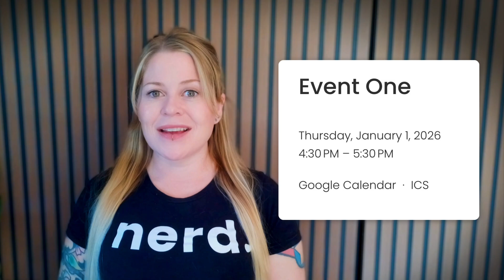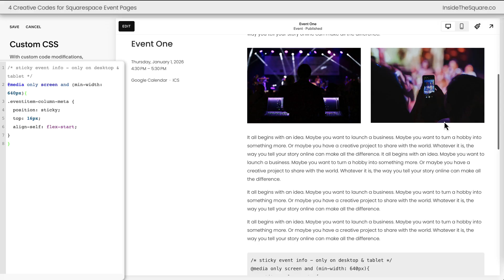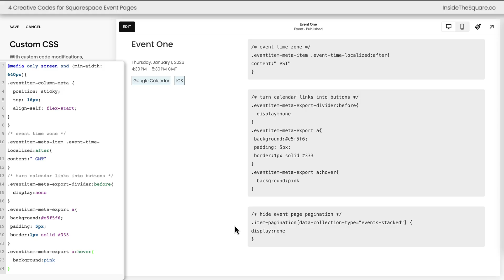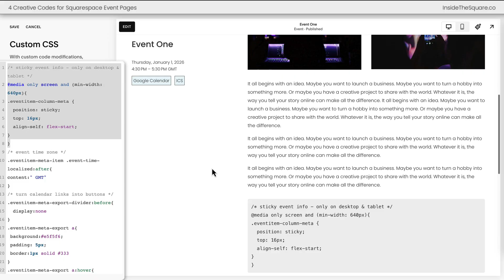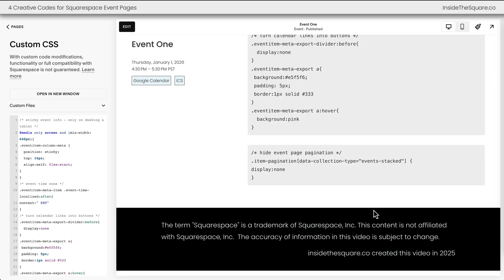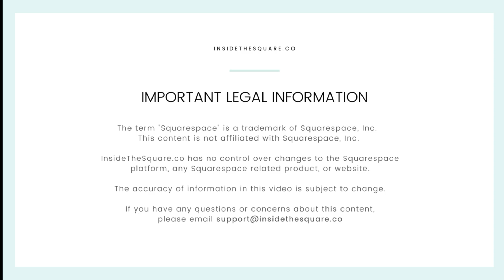4 CSS Codes to Transform Your Squarespace Event Pages / Squarespace Event Page Customization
Squarespace event pages don’t give you many customization options out of the box, but that’s where a little CSS magic comes in. In this tutorial, I’ll show you four of my favorite codes you can use to transform your individual event pages into something more functional, polished, and user-friendly.

In this tutorial, you’ll learn how to keep important event details visible as people scroll, add a time zone to your event listings, turn those “add to calendar” links into clickable buttons, and even remove pagination links at the bottom if they don’t fit your design. You’ll walk away with four super-customizable codes you can copy, paste, and tweak to make your Squarespace event pages uniquely yours.

Chapters
00:00 Intro to customizing Squarespace event pages
00:23 Make event details sticky on scroll
01:37 Add a time zone to your event time
02:28 Turn “add to calendar” links into buttons
03:26 Add button hover effects for extra style
03:59 Hide event pagination links on Squarespace
04:58 Quick recap of all four event page codes

🙋‍♀️ Have a Squarespace question? Drop it in the comments below! I love hearing from you and helping you make your website uniquely yours! ✨

💸 GET 10% OFF YOUR FIRST YEAR OF SQUARESPACE 💸 Use my affiliate link and code INSIDE10 - You'll save 10% off your first annual subscription & Squarespace will give me a little commission for sending you their way 😎 🔗 INSIDE10
The term "Squarespace" is a trademark of Squarespace, Inc. This video was not approved or endorsed by Squarespace, Inc. I just really love their platform ♥